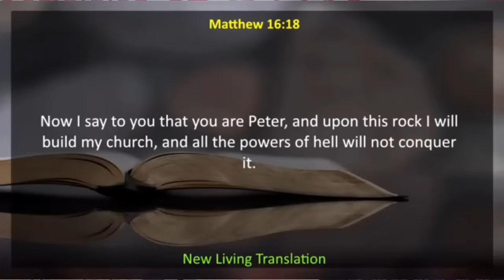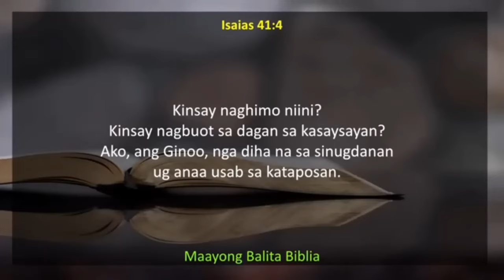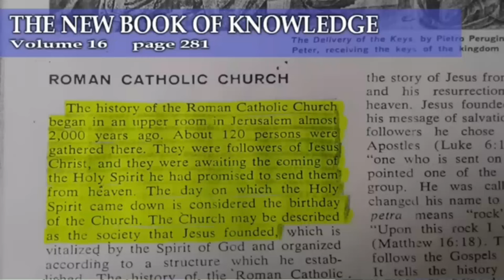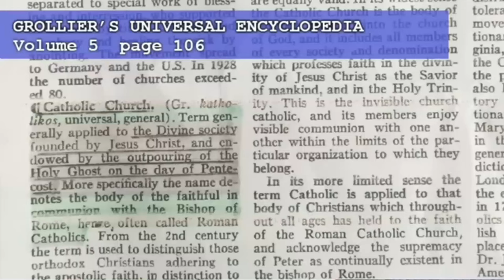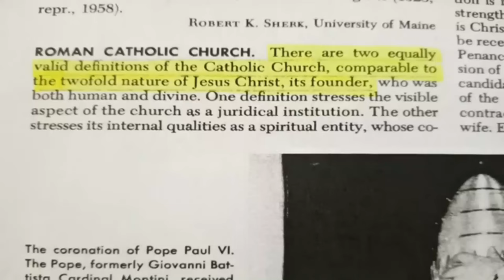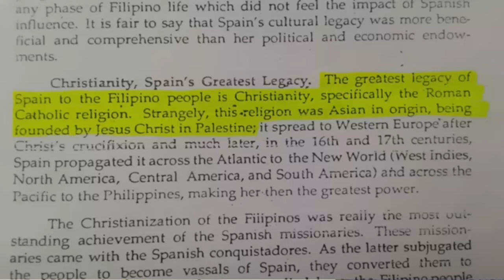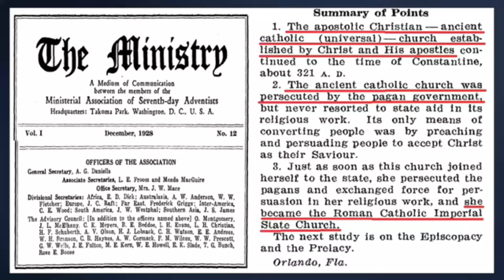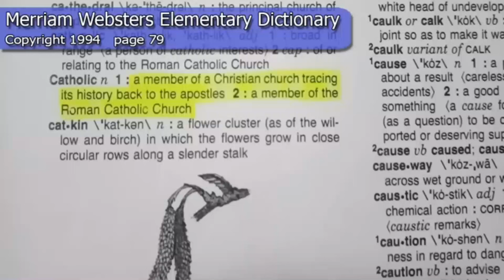UNITED PENTECOSTAL Pastor Hindi Sumunod sa Rules! | Dinaya nalang si Padre Darwin!